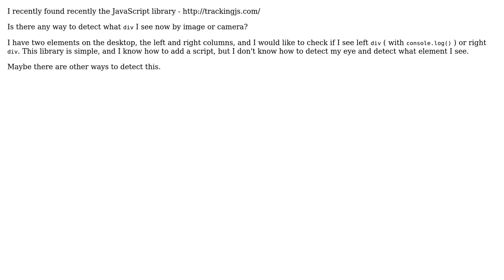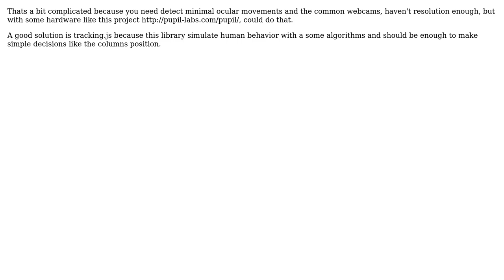track eye by tracking.js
With thanks & praise to God, and with thanks to the many people who have made this project possible! | Content (except music & images) licensed under CC BY-SA | Music | Images & others | With thanks to user Karol Bialkowski user Joel Ibaceta and the Stack Exchange Network Trademarks are property of their respective owners. You are responsible for your own actions.